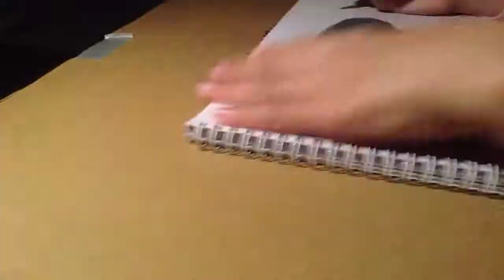Drawing Bruno Mars | TheKyleArt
Bruno Mars drawing with Prismacolor Scholars.